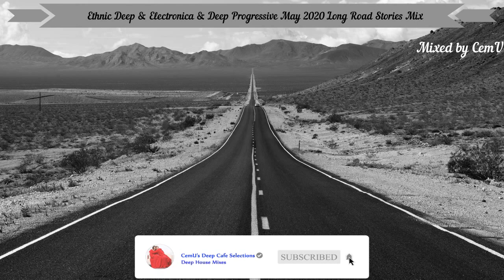Ethnic Deep & Electronica & Deep Progressive / May 2020 / Long Road Stories Mix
Keyifli dinlemeler. Sağlığınıza dikkat edin lütfen.

For those who want to take a long journey ;)

CemU's Deep Cafe Selection vol.54

Mixed by CemU

Hope you Like it , Peace & Love & Deep Forever ;)

Soundcloud (slow music and deep house minimixes)